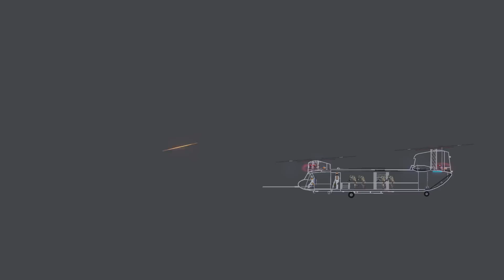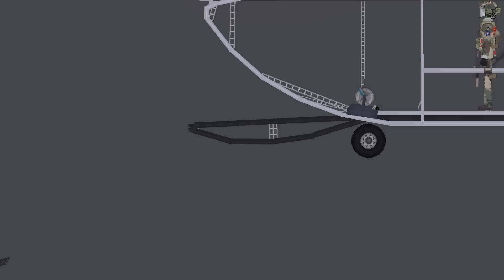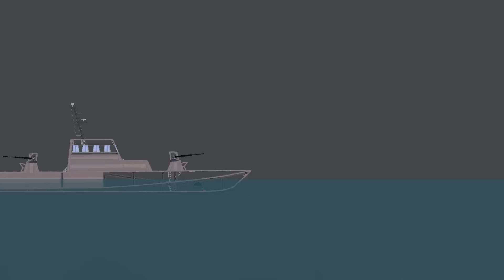Alien Soldiers Attack Modern Soldiers in People Playground